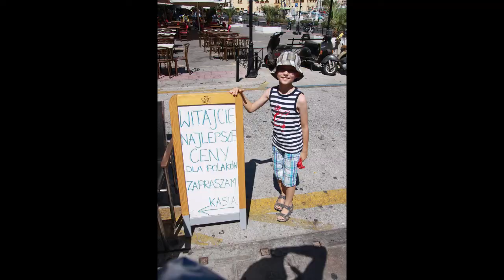Kalimnos - wyspa poławiaczy gąbek. Skarb i łzy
Grecja, Kalimnos 2012r.
Zdjęcia są moją własnością.